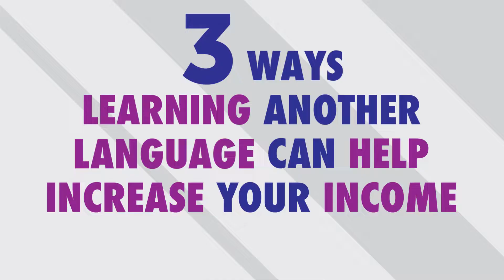Can You Make Money Learning Czech?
← If you’re studying Czech, chances are you’re looking to become fluent and conversational as fast as possible, right? Well then, look no further! Here is your fast track to fluency!
 ↓ More Details ↓

Step 3: Start speaking Czech with the best online resources

Learning a new language provides a wide range of benefits including personal growth, higher cognitive function, better resistance to age-related brain disorders like Alzheimer’s, and the opportunity to meet exciting new people from all over the world. But that’s not all: You can literally make more money throughout your life by learning Czech or virtually any foreign language. In this video we will tell you how.

CzechClass101 is the best place to get started with the Czech language as you will get on your way to Czech fluency fast. We provide you with everything you need to maser the language.